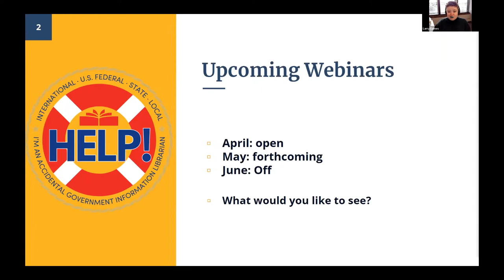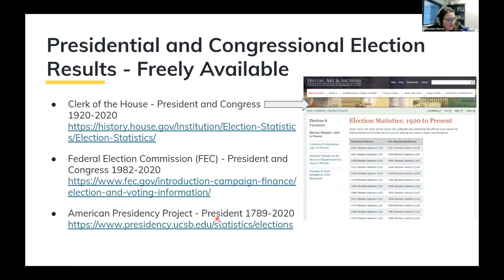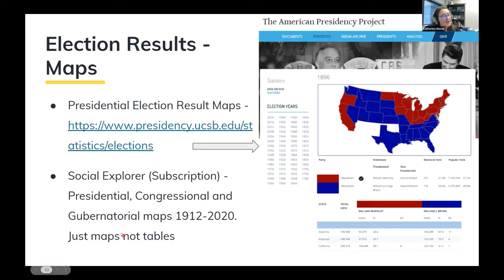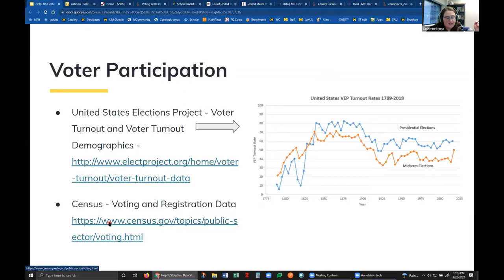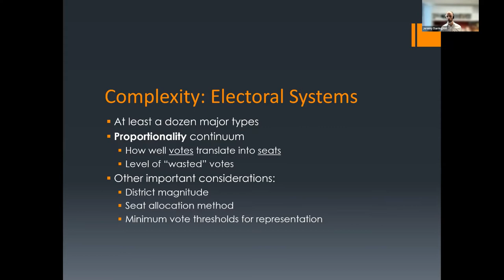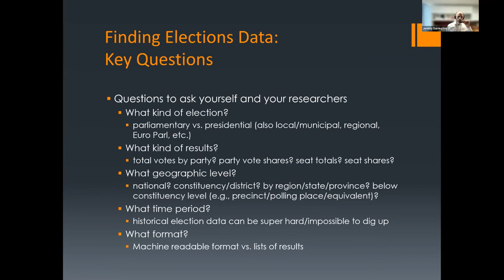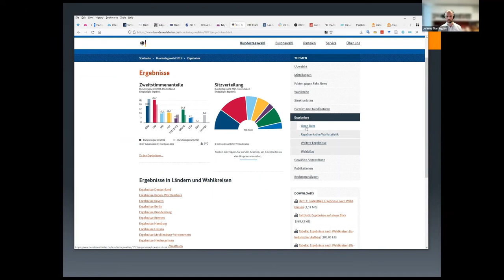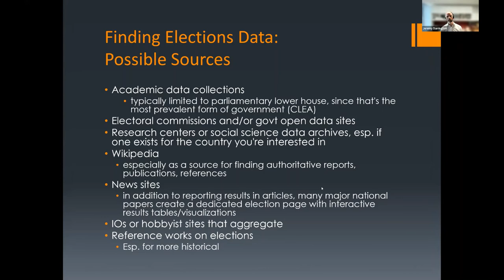GODORT & PPIRS’s Webinar on US and International Elections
Join GODORT's Help! and PPIRS Professional Development webinar series for a joint session on U.S. and international elections. Two experts in the political science and government documents community will provide search strategies and resources for conducting research on domestic and international elections, including finding raw and aggregated data. Catherine Morse of the University of Michigan will speak on U.S. election data, and long-time friend of Help! Jeremy Darrington of Princeton University will speak on international election data.